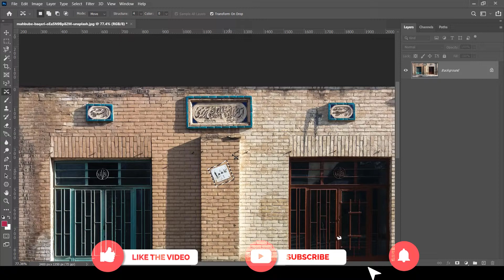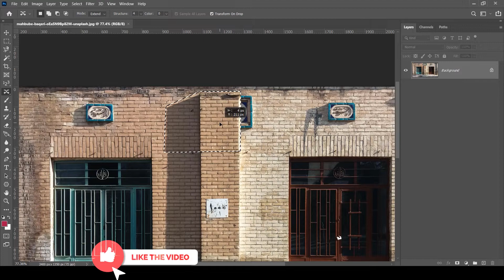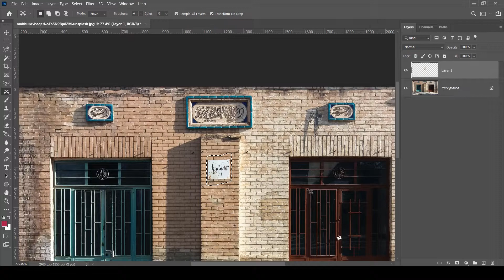Content Aware Move Tool in Photoshop CC in Marathi | Ep 40 | Abhay Sawant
In this episode learn Content Aware Move Tool in Photoshop CC in Marathi by our expert Mr. Abhay Sawant

He explains the tool so nicely that normal people also learn this tool quite easily.